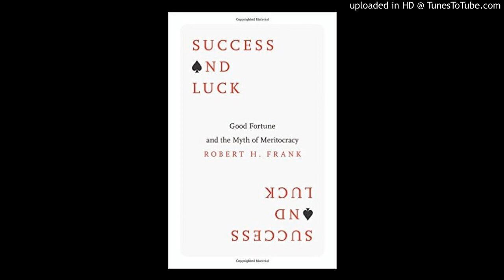Robert Frank on Success and Luck 4/11/2016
Is your success in life your own doing? Robert Frank of Cornell University talks with EconTalk host Russ Roberts about his latest book, Success and Luck. Frank argues that we underestimate the role that luck plays in our success and makes the case for a progressive consumption tax as a way to improve even the welfare of the wealthy.